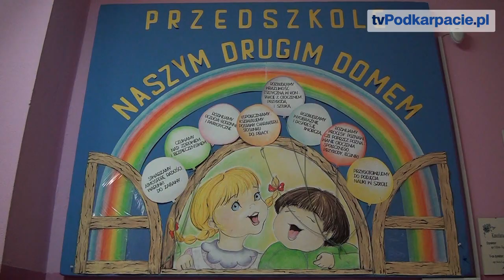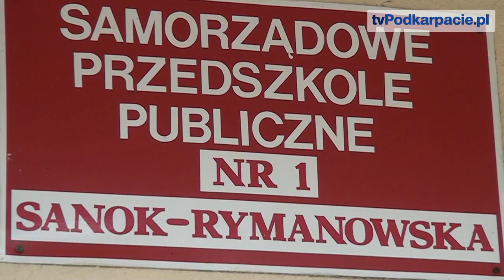SANOK: 1040 miejsc w przedszkolach i "zerówkach". 1 marca rozpoczyna się nabór!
SANOK / PODKARPACIE. Od 1 marca rozpoczyna się nabór do przedszkoli oraz oddziałów "zerowych". Urząd Miasta przygotował 1040 miejsc dla dzieci, które powinny pochodzić z terenu miasta Sanoka. Nabór potrwa do 15 marca.